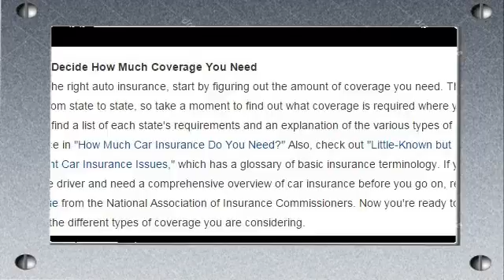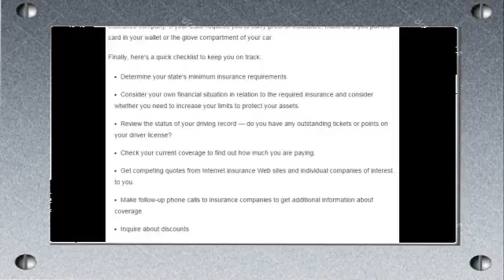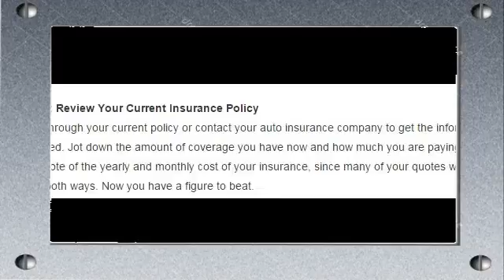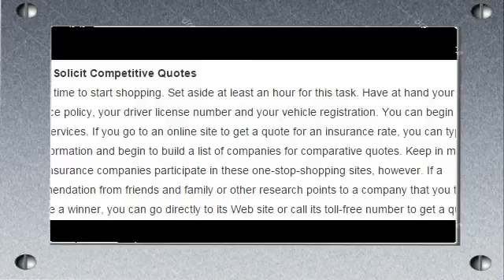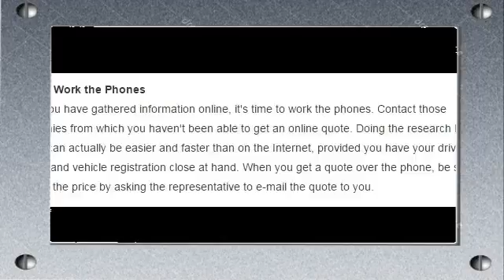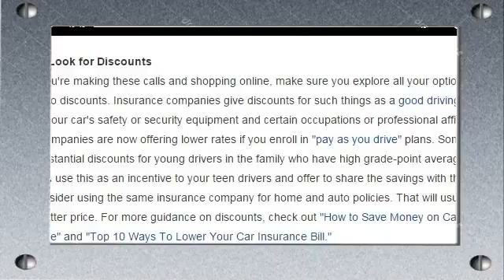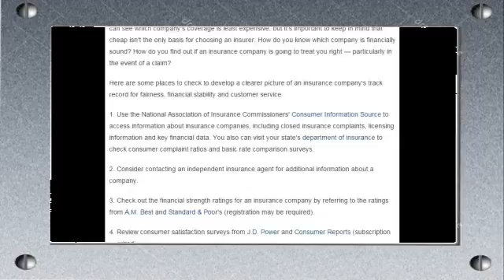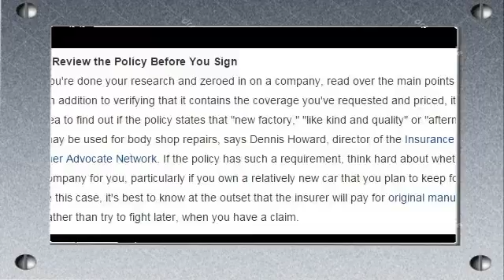How to find cheap auto insurance insurance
insurance commercials.insurance fraud dash cam.insurance offers.insurance fraud fail.insurance .cams caught on tape.insurance fraud fail compilation.insurance quotes cheap car Charles.insurance lawyer..insurance A ile ilgili sonuçlar:..insurance attorney.insurance agent.insurance adjuster.insurance agency marketing plans how to insure the success of your producers recorded .ebinar.insurance agency marketing plans how to insure the success.insurance adjuster honesty in a .irginia workers' compensation benefits.insurance ads.insurance agent this is my life.insurance .ppraiser.insurance attorney helios legal…insurance B ile ilgili sonuçlar:..insurance broker.insurance .asics.insurance besdong.insurance beyond regret.insurance business.insurance broker career.insurance billing.insurance blackjack.insurance brokerage.insurance basics and types..insurance C ile ilgili sonuçlar:..insurance commercials.insurance commercial 2015.insurance .ar .ccident 2014.dont watch if you are afraid to shoot strangers.insurance company makes a low ball .ffer ga personal injury lawyer.insurance claim.insurance commercials state farm.insurance .onsiderations in a car accident lawsuit when to hire a lawyer.insurance companies.insurance canton.insurance commercial funny..insurance D ile ilgili sonuçlar:..insurance doan quoc su.insurance .eductible explained.insurance documentary.insurance dirty dancing commercial.insurance